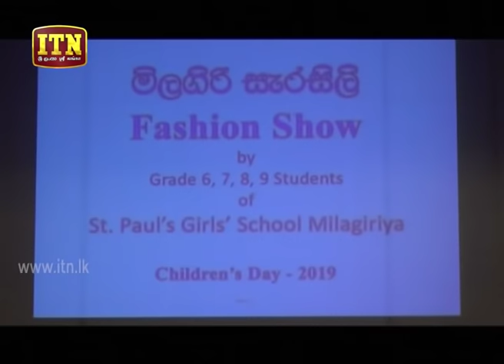ITN News 2019-09-28 | 12.00 PM